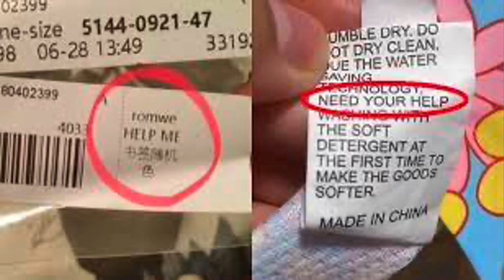El Fin se acerca, y no es bait (teaser trailer)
Todos estos problemas destruirán al mundo…
Pero yo se como arreglarlos ;)